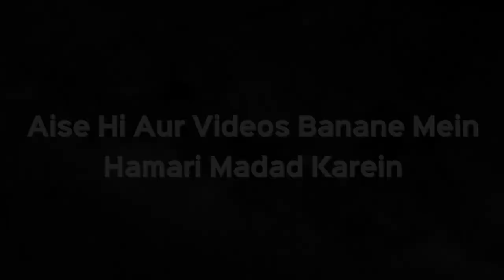Kya Witr Ki Namaz Mein Dua e Qunoot Ke Saath Koi Aur Duayein Bhi Padh Sakte Hain | Sk Kifayatullah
Kya Witr Ki Namaz Mein Dua e Qunoot Ke Saath Koi Aur Duayein Bhi Padh Sakte Hain | Shaikh Kifayatullah Sanabili | iPlus TV